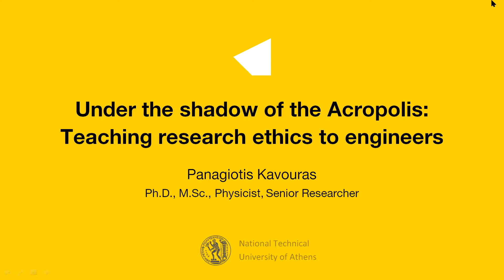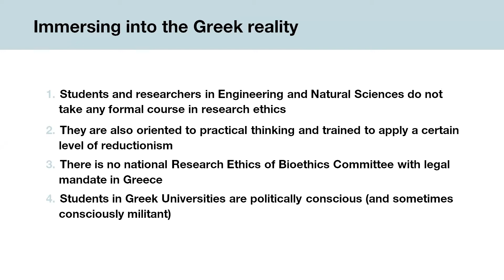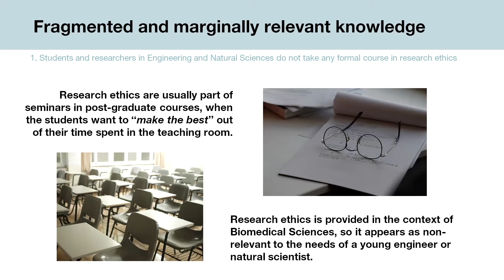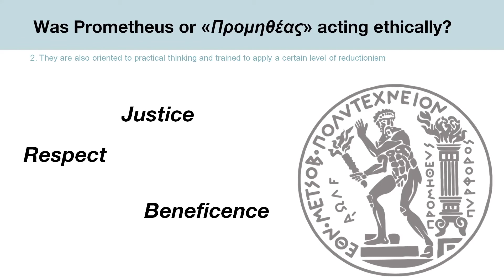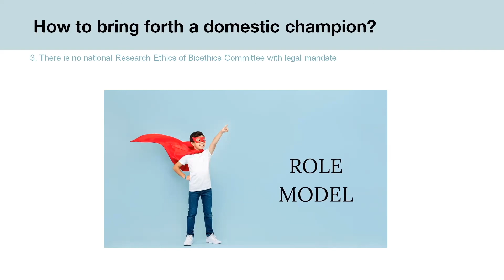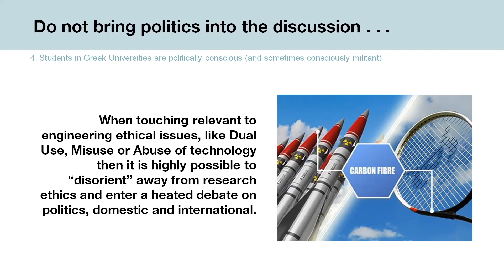Panagiotis Kavouras (NTUA): Under the shadow of the Acropolis: Teaching research ethics to engineers